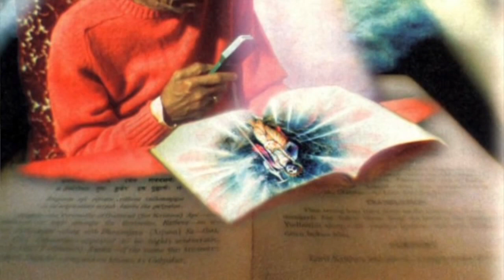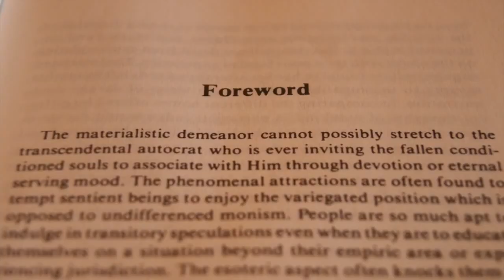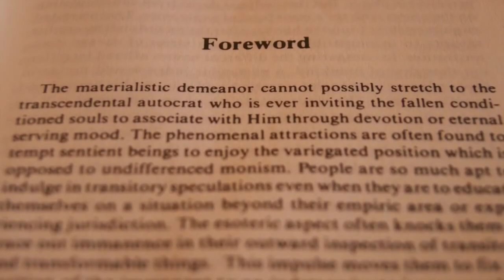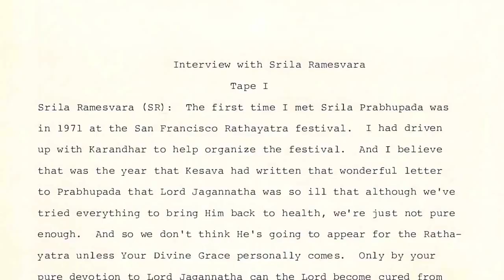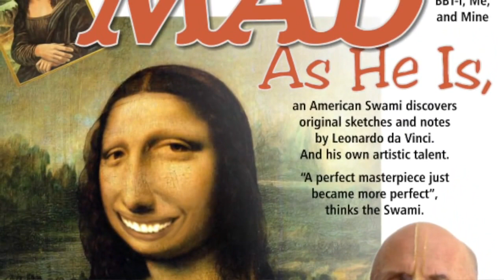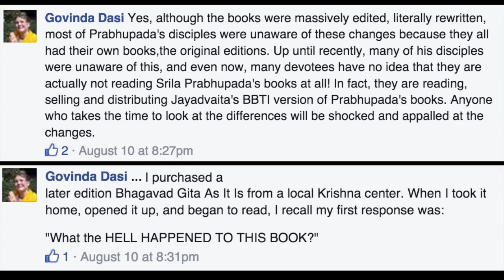Senior Prabhupada Disciples Speak out Against the Changes to Srila Prabhupada's Books